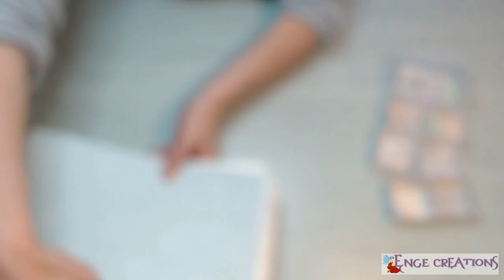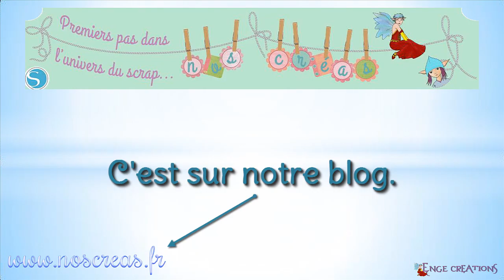Projet patch book : Le montage intermédiaire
Les découpes des pages est finie et les pages ont été réparties les unes par rapport aux autres, je vous montre dans cette vidéo ce que donne ce premier assemblage.